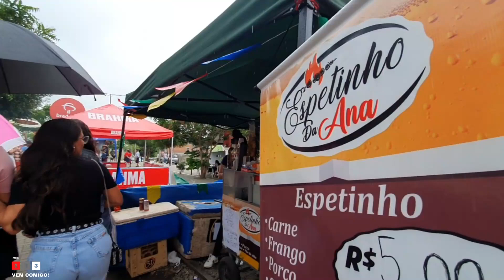Dia de São João em Galante - Campina Grande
Divulgamores no vídeo de hoje vamos mostrar pra vocês como foi o Dia de São João em Galante - Campina Grande muito turista, gente bonita, comidas típicas e claro que não podia faltar muito forró. O São João de Galante é um complemento do São João de Campina Grande e acontece aos sábados e domingos começas às 10h durante O Maior São do Mundo e é um lugar imperdível pra que vem pra Paraíba conhecer o São Joao de Campina grande tem que garantir sua presença no São João do Distrito de Galante.